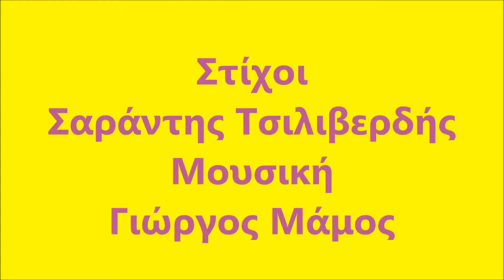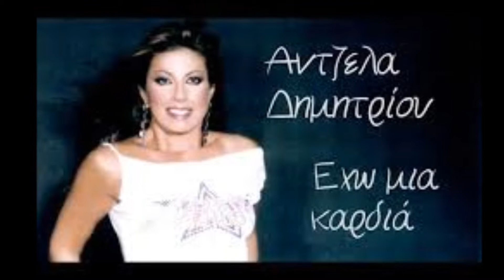Dimitriou - Sto Keli 33 (Στο κελί τριάντα τρία)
Sto Keli 33            (Στο κελί τριάντα τρία)

Στίχοι: Σαράντης Τσιλιβερδής
Μουσική: Γιώργος Μάμος

Πήρα τον κακό το δρόμο
και την εύκολη ζωή,
ήρθα κόντρα με το νόμο
ξαφνικά ένα πρωί.

Στο κελί τριάντα τρία
μ' είχαν στον Κορυδαλλό.
Είχα μάτια δεκατρία,
ήμουνα παιδί χωρίς μυαλό
μα παιδί χωρίς μυαλό.

Απ' τα παιδικά μου χρόνια
άφησα τα σχολικά
με κυκλώματα γυρνούσα
μα μετάνιωσα πικρά.

Ξενοδούλευε η μάνα
κι ο πατέρας στο γιαπί,
καμαρώνανε το γιο τους
που τους γέμισε ντροπή.